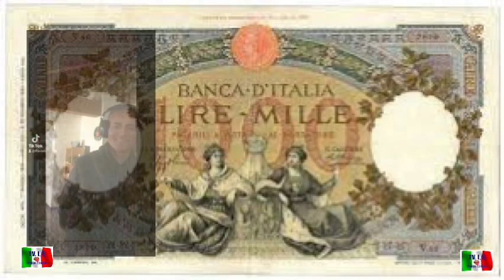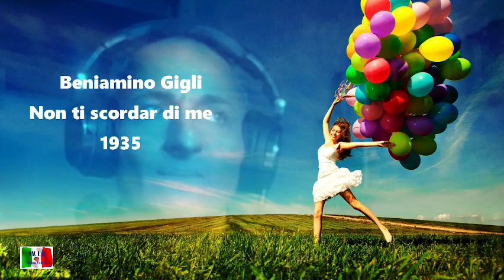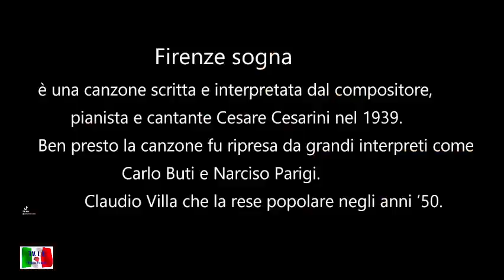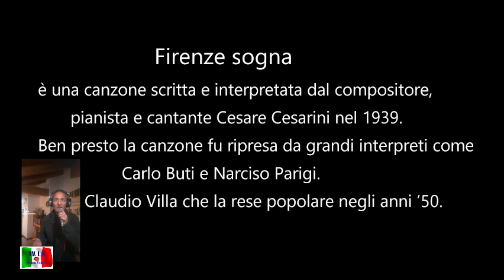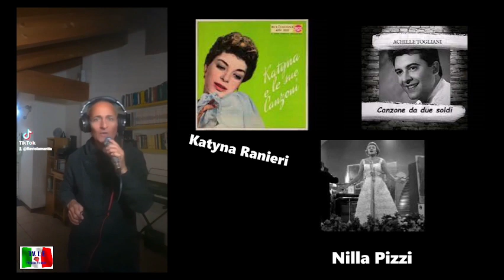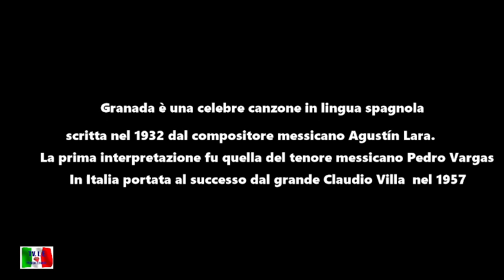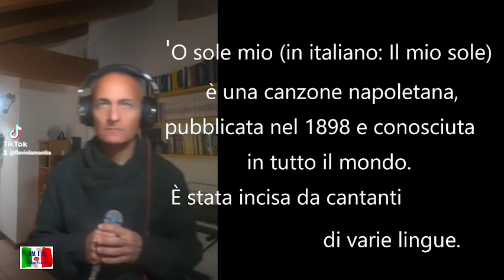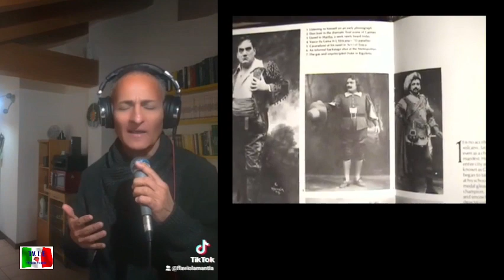Un Tuffo nel passato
Programma Musicale - Una Canzone per te
Conduce Andrea Greco - Canta Flavio La Mantia